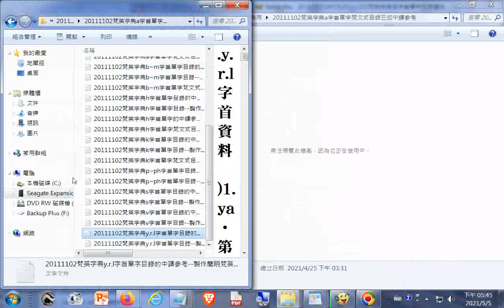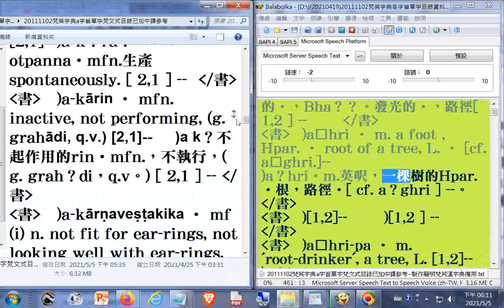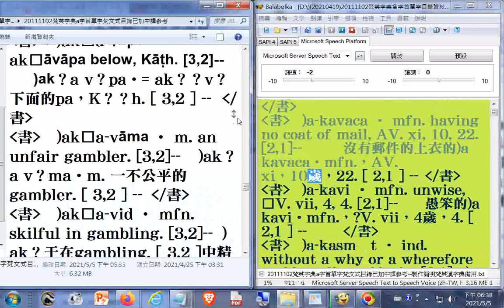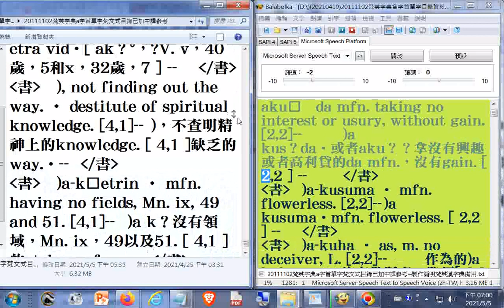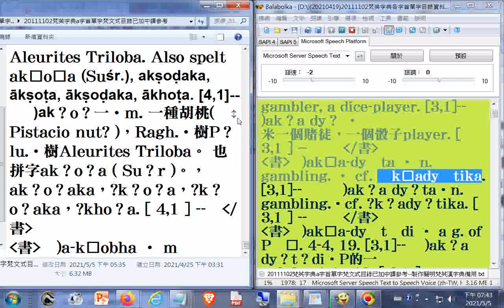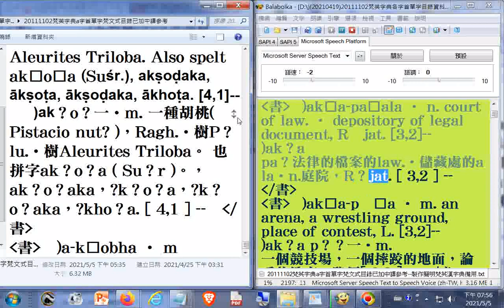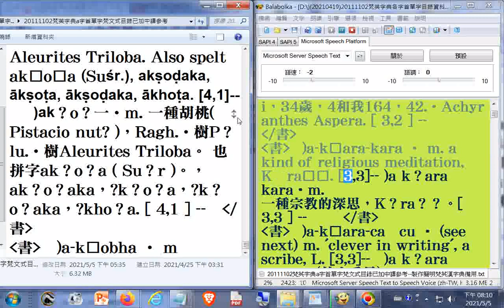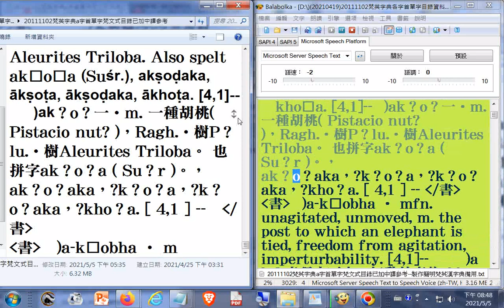001a有聲書簡明#梵英漢字典20111102梵英字典a字首單字01_梵文式目錄已加中譯參考--製作簡明梵英漢字典備用 (附加文字檔在雲端硬碟的網址)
001a有聲書簡明#梵英漢字典​--20111102梵英字典a字首單字01_梵文式目錄已加中譯參考--製作簡明梵英漢字典備用(文字檔在雲端硬碟的)網址:
002a有聲書簡明#梵英漢字典​--20111102梵英字典a字首單字02_梵文式目錄已加中譯參考--製作簡明梵英漢字典備用
003a有聲書簡明#梵英漢字典​--20111102梵英字典a字首單字03_梵文式目錄已加中譯參考--製作簡明梵英漢字典備用

004a有聲書簡明#梵英漢字典​--20111102梵英字典a字首單字04_梵文式目錄已加中譯參考--製作簡明梵英漢字典備用

005a有聲書簡明#梵英漢字典​--20111102梵英字典a字首單字05_梵文式目錄已加中譯參考--製作簡明梵英漢字典備用

006a有聲書簡明#梵英漢字典​--20111102梵英字典a字首單字06_梵文式目錄已加中譯參考--製作簡明梵英漢字典備用

007a有聲書簡明#梵英漢字典​--20111102梵英字典a字首單字07_梵文式目錄已加中譯參考--製作簡明梵英漢字典備用.txt

008a有聲書簡明#梵英漢字典​--20111102梵英字典a字首單字08_梵文式目錄已加中譯參考--製作簡明梵英漢字典備用.txt

009a有聲書簡明#梵英漢字典​--20111102梵英字典a字首單字09_梵文式目錄已加中譯參考--製作簡明梵英漢字典備用.txt

010a有聲書簡明#梵英漢字典​--20111102梵英字典a字首單字10_梵文式目錄已加中譯參考--製作簡明梵英漢字典備用.txt

011a有聲書簡明#梵英漢字典​--20111102梵英字典a字首單字11_梵文式目錄已加中譯參考--製作簡明梵英漢字典備用.txt

012a有聲書簡明#梵英漢字典​--20111102梵英字典a字首單字12_梵文式目錄已加中譯參考--製作簡明梵英漢字典備用.txt

013a有聲書簡明#梵英漢字典​--20111102梵英字典a字首單字13_梵文式目錄已加中譯參考--製作簡明梵英漢字典備用.txt

014a有聲書簡明#梵英漢字典​--20111102梵英字典a字首單字14_梵文式目錄已加中譯參考--製作簡明梵英漢字典備用.txt

015a有聲書簡明#梵英漢字典​--20111102梵英字典a字首單字15_梵文式目錄已加中譯參考--製作簡明梵英漢字典備用.txt